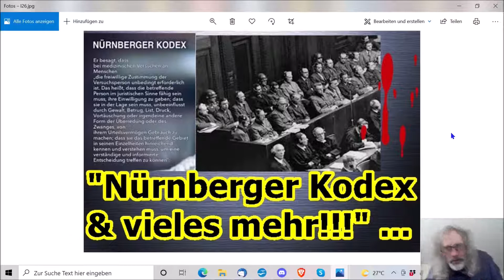"Nürnberger Kodex & vieles mehr!!!“ ...